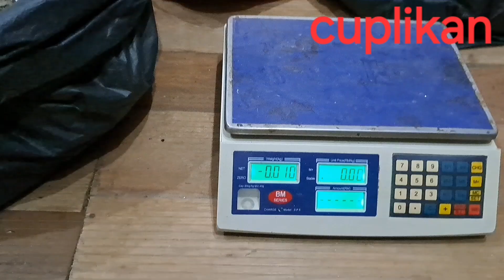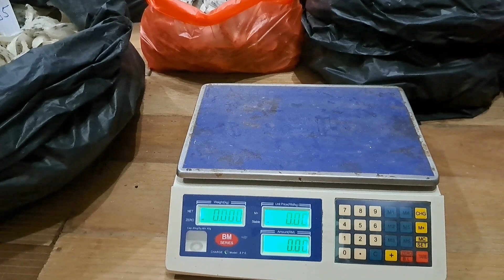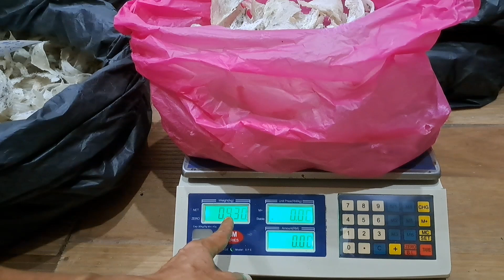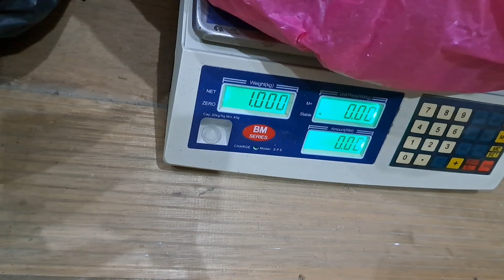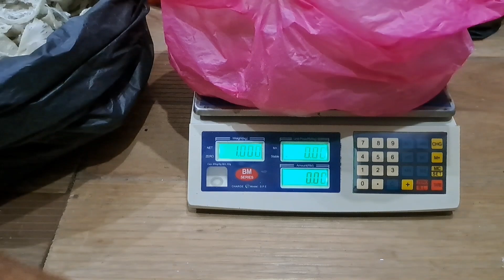REVIEW || berapa biji sarang burung walet perkilogram || jawabannya ada disini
(reveiw berapa biji sarang burung walet perkilogram  jawabannya ada disini) kali ini kz mau berbagai tentang cara menimbang sarang burung walet dan seperti ini caranya semoga bermanfaat

Salam kz Channel hadir lagi menyajikan konten sehari hari apa saja yang penting tidak negatif kami minta maaf atas segala kekurangan mohon diluruskan selamat menonton